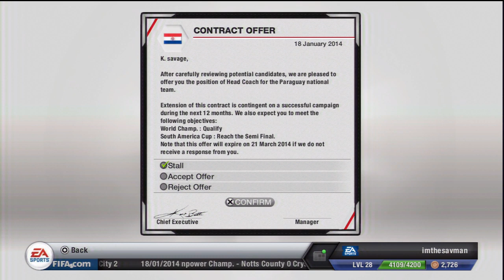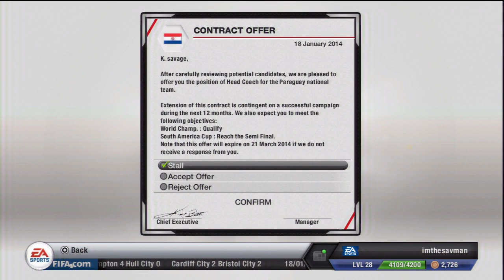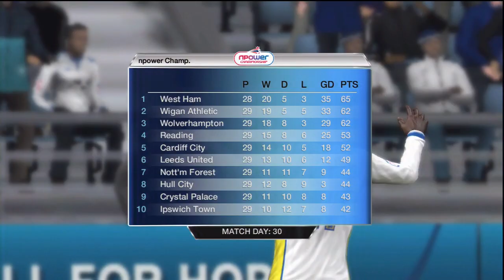FIFA 13 Leeds United Road To The Premier League Season Two Episode 11 # Splashing the cash!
And a very nice surprise for the next Episode!